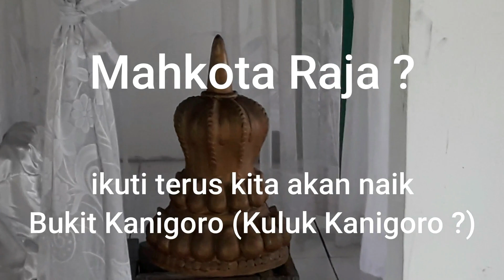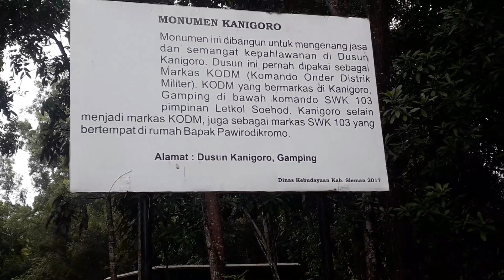Bondan Kejawan Putera Brawijaya V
Raden Bondan Kejawan merupakan keturunan Majapahit, banyak fersi mengenai beliau. Makam Raden Bondan Kejawan yang berada di Gamping penuh dengan misteri. Ada yang meyakini makam adapula yang menyakini petilasan, apalagi kalau dihubungkan dengan Bukit / Puthok / Kuluk Kanigoro, yang letaknya tidak jauh dari makam beliau. Misteri apa Raden Bondan Kejawan dengan Desa Gejawan serta Bukit Kanigoro.
Hanya Tuhan Yang Maha Tau yang mengetahui sejatinya.